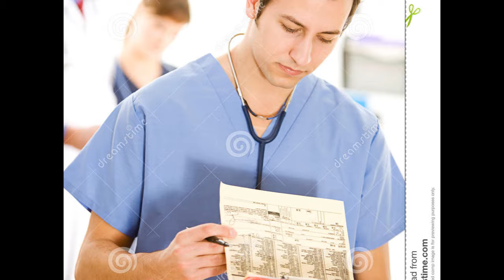The most Insane ANIME OPENINGS QUIZ???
Can you guess anime openings instantly without seeing the visuals and only having 10 seconds? Link to the quiz video below! I suck at this btw.

• Shout out to "Lil Biggie" for providing the quiz for this video

• • Twitch: For them livestream uno?

• Intro:
» Snails House Pixel Galaxy

• Background Music
» Versylen - Borderline

FEELING EXTRA EXTRA NICE NOW?
Try turn on that bell [: so you   get notified when I upload